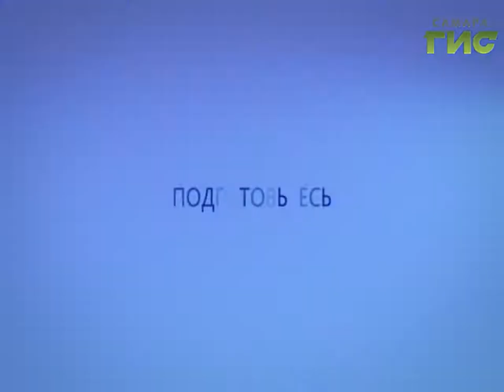Прогноз погоды на 16.12.2016